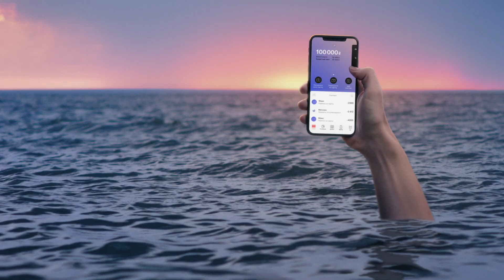Monobank campaign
creative direction: Egor Petrov
agency: Banda
direction: Egor Petrov
director of photography: Anton Fursa
executive producer: Pavlo Diachenko